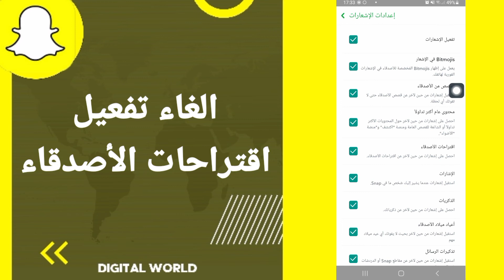كيفية طريقة الغاء وايقاف تفعيل وتشغيل اقتراحات الأصدقاء على تطبيق سناب شات Snapchat